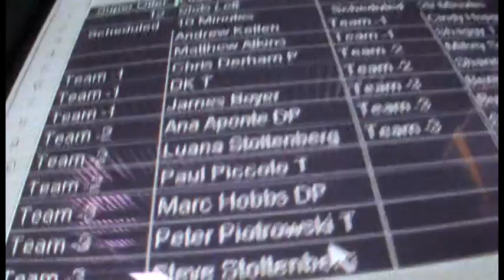Steve Stoltenberg - Chicagoland Skydiving Center - Steve Stoltenberg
Steve Stoltenberg - Skydiving Video - Steve Stoltenberg